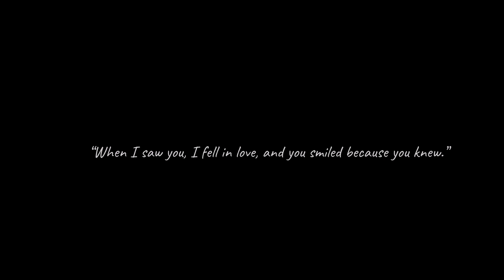Its beginning of new life....